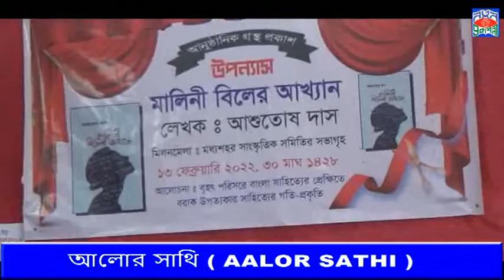AALOR SATHI || Atin Das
Unveiling the novel Malini Biler Akhyan